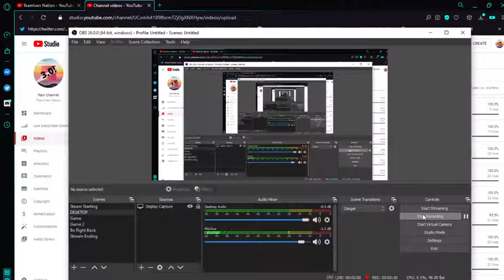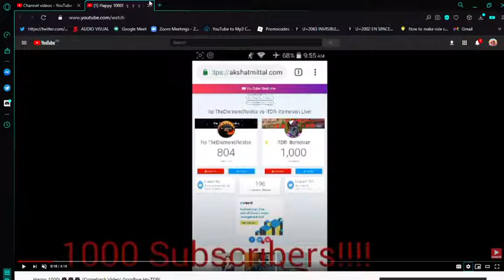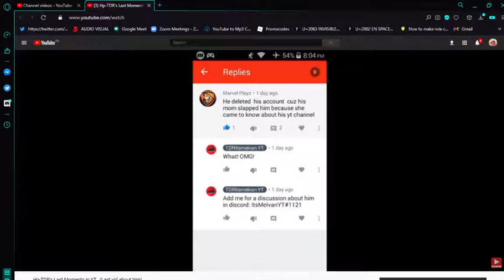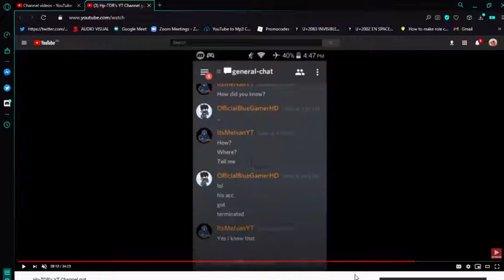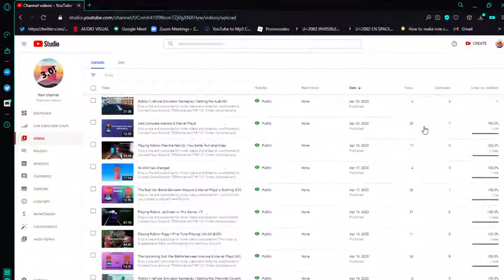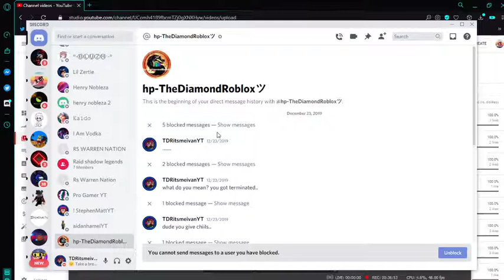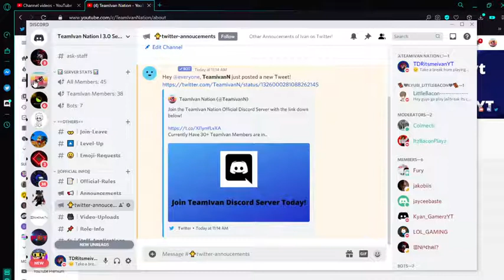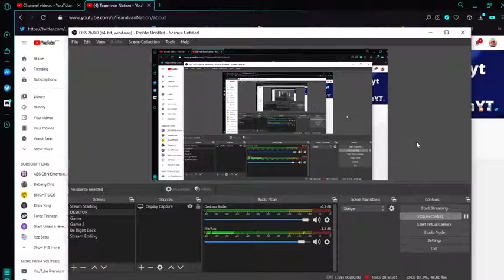What things I did on the Sub War with Hp-TDR & Downfall? (Revealing My Secrets) 1 Year Later..